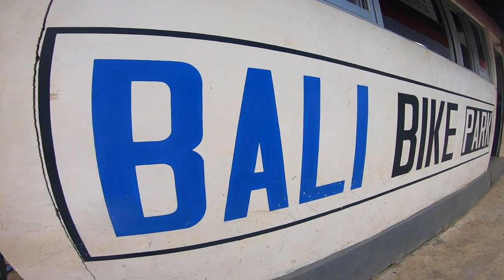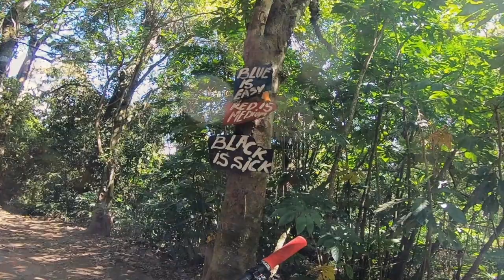Bali Bike Park - Sampling Some EPIC Jungle Trails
Welcome back to ScouseStar Mtb Ride Vlogs!
Todays Ride - BALI BIKE PARK!

During a 2 week trip over to Bail I set aside a day to go check out the Bali Bike Park.
and also messaged the guys about a pick up and bike rental with they were more than happy to facilitate.

They picked me up from my accommodation at 7am and drove the 1hr30 to get to the bike park. With my Knee pads and 510s packed and the go pro and gimbal charged i was ready to check out some jungle trails!
Once there i met Agus who was so friendly and helped me get set up with the right helmet and sorted the right size hire bike.

As it turned out, i was the only person booked on for the day and Agus told me that he would personally be showing me round his trails with was a really nice touch.